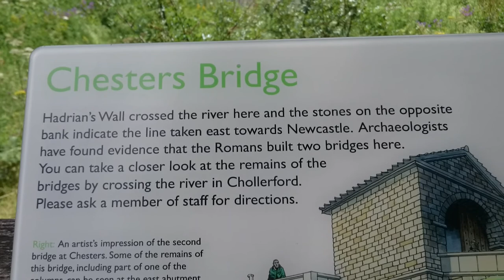Chesters roman bridge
Original site is the roman bridge connecting Hadrian's Wall